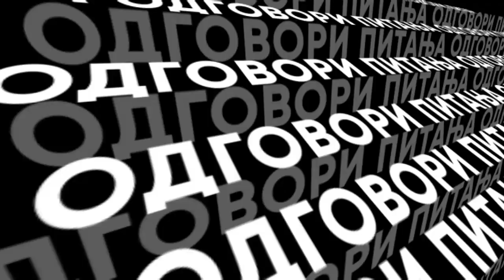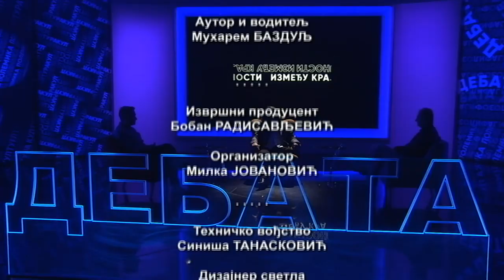Između krajnosti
U četvrtak, 20. februara, u Berlinu se otvara jubilarni sedamdeseti Međunarodni filmski festival - "Berlinale".

Jedini srpski film koji će ove godine imati berlinsku premijeru je "Otac" Srdana Golubovića, u zvaničnom programu "Panorama". U emisiji "Između krajnosti", veče uoči svečanog otvaranja festivala u Berlinu, Muharem Bazdulj razgovara sa Srdanom Golubovićem i sa filmskim kritičarem Miroljubom Stojanovićem povodom filma "Otac", koji će nekoliko dana posle berlinske premijere imati i nacionalnu premijeru na otvaranju Festa. No, razgovor će se, takođe, fokusirati i na mesto savremenog srpskog filma u globalnom kontekstu danas, kao i na komparaciju sa kinematografijom iz vremena socijalističke Jugoslavije. Jesu li koprodukcije sa zemljama nastalim raspadom Jugoslavije nužnost ili izbor, može li srpski film u budućnosti imati veće prisustvo na najznačajnijim festivalima i kakva je u svemu tome uloga države, neka su od pitanja na koja ćemo pokušati da potražimo odgovor.
Urednik Snežana Stamenković Jojić
Autor i voditelj emisije Muharem Bazdulj
Reditelj Miodrag Kolarić